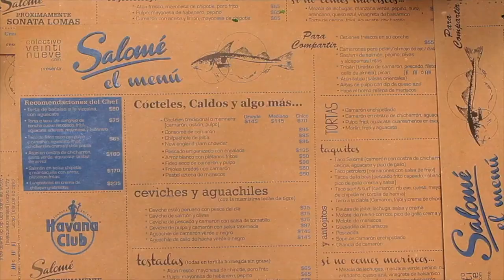EVITA LA VIOLENCIA EN CUALQUIER CIRCUSNTANCIA